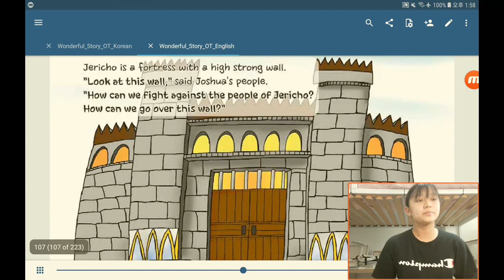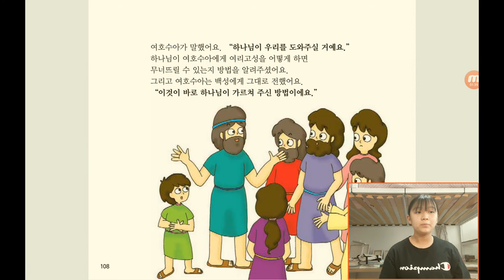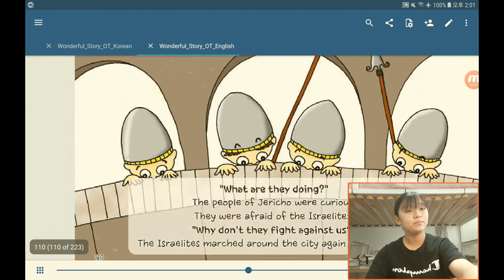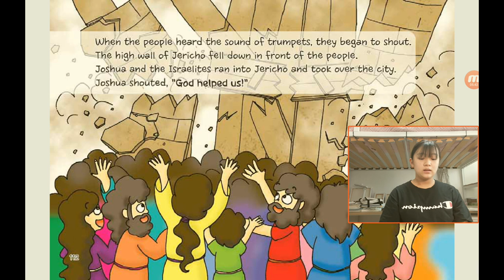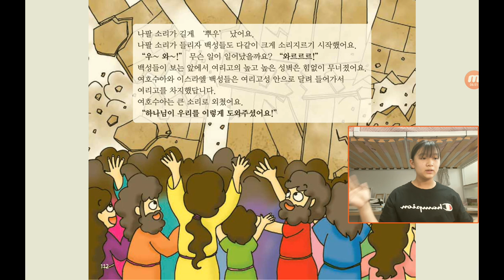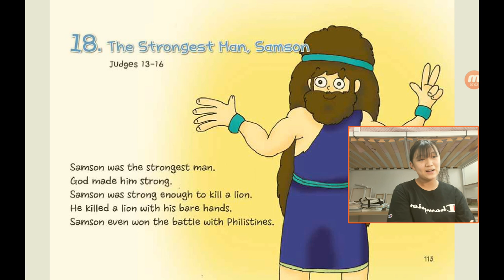‹Kids›Grace：원더풀스토리, 17 The Wall of Jericho in Joshua 6 / 여리고성이 무너졌어요